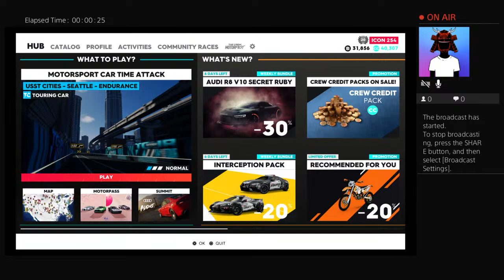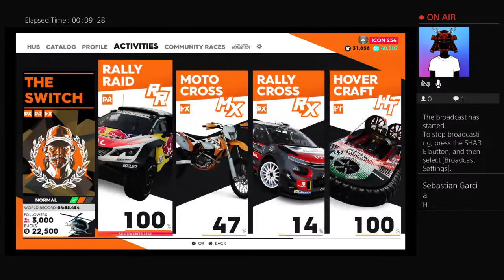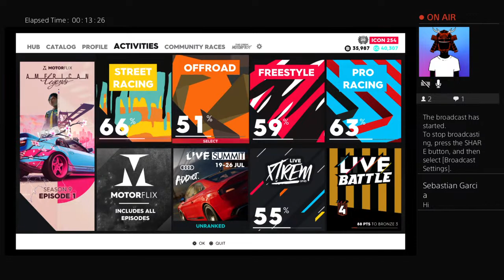The crew 2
My name is Sebastian and I will be posting gaming thing so if you are interested join me